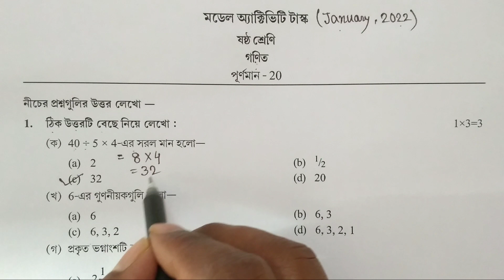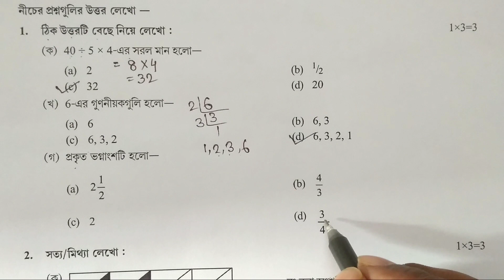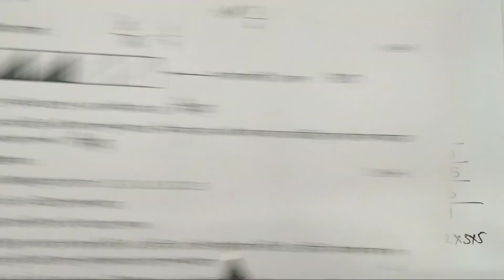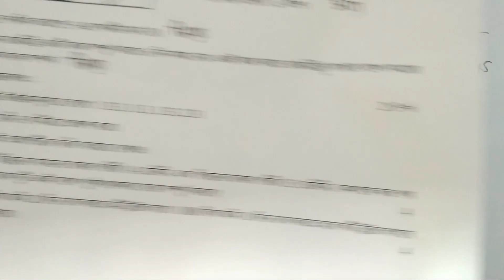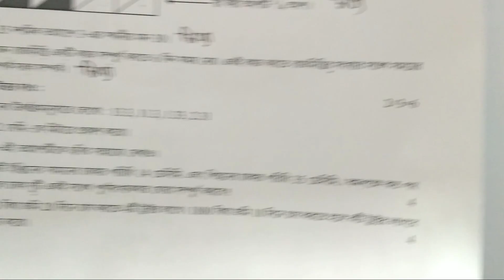model activity task class 6 mathematics part 9 || January 2022